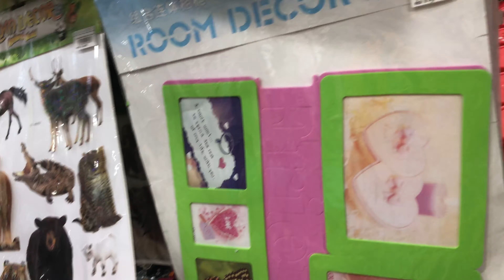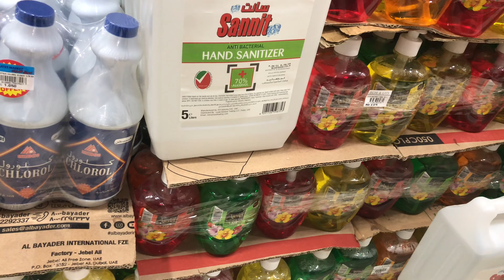EMIRATES GIFT MARKET || FIDGETS COLLECTIONS || SHOP WITH US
Visit Emirates Gift Market at Azaiba.They have many beautiful items to buy and its good prices too.
on this video, we want to show you what items we bought from their store. we bought many fidgets  designs like unicorn, hearts, butterfly and many more ,and will do hauling on this video. keep on watching and thank for being here guys.xoxo